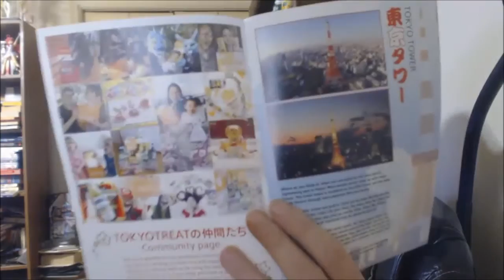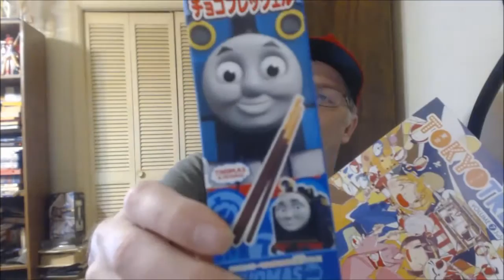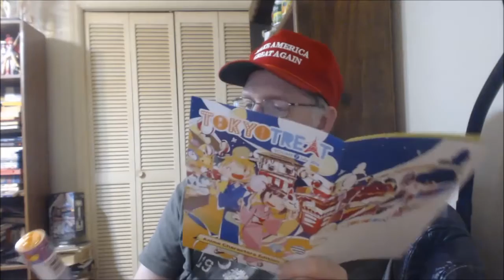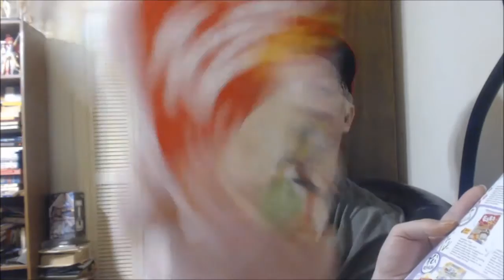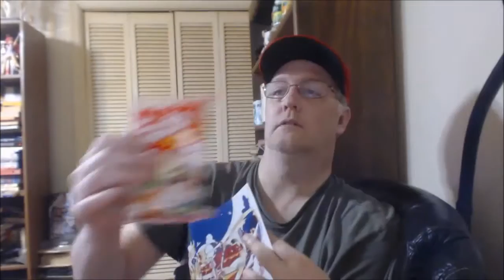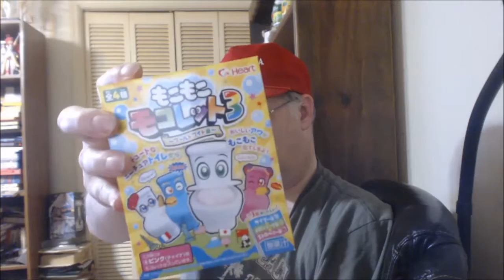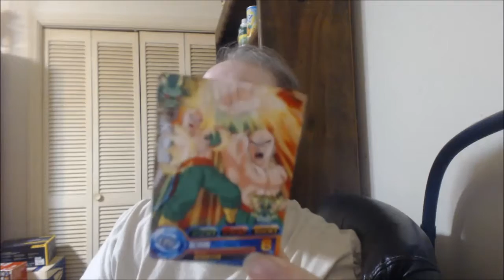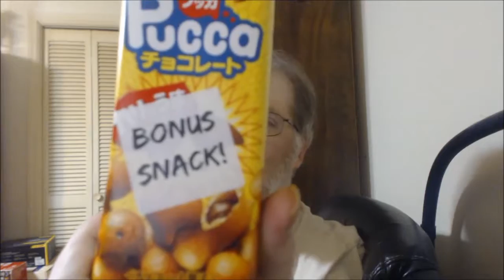Tokyo Treat July 2016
Anime Characters Edition